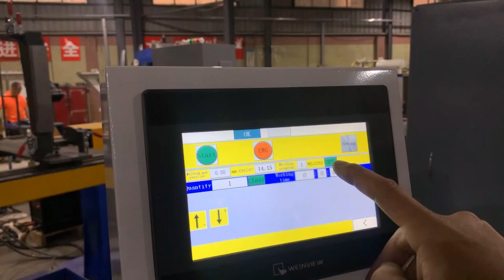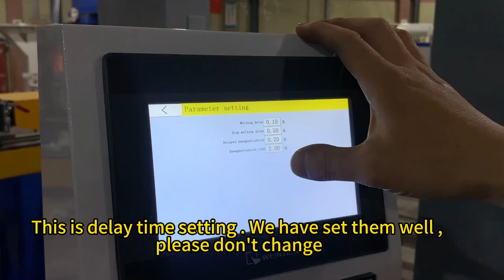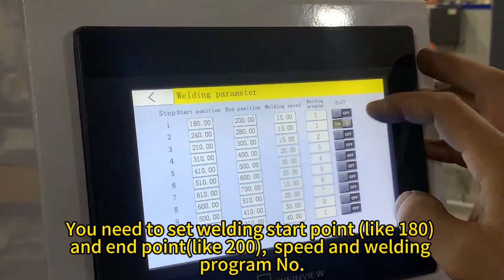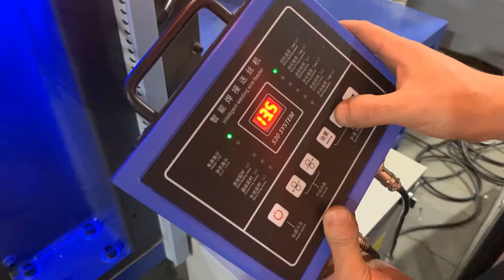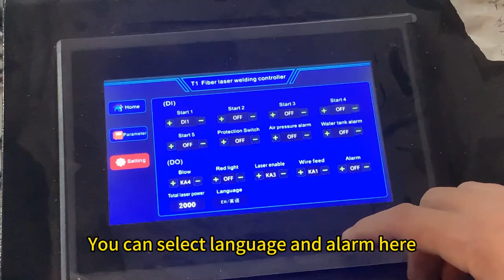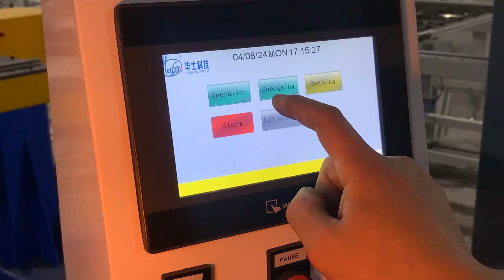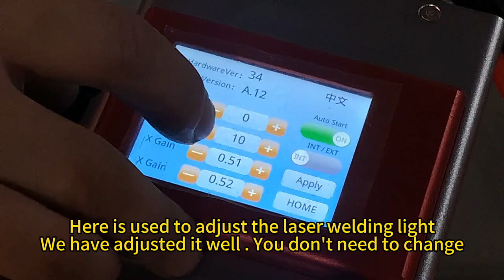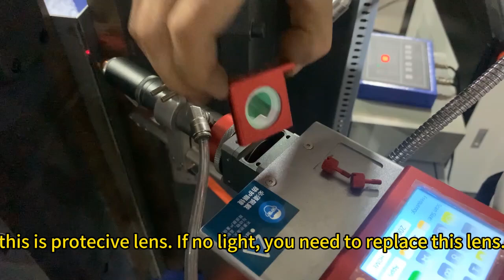How to operate the automatic laser welding machine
Name: Mr Steven Wei